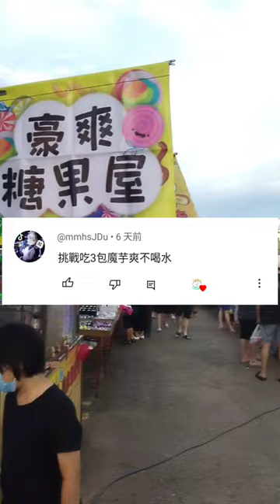【吃完3包魔芋爽 不喝水】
我玩的就是真實  中國大陸零食食物衛龍蝦皮熱賣熱門